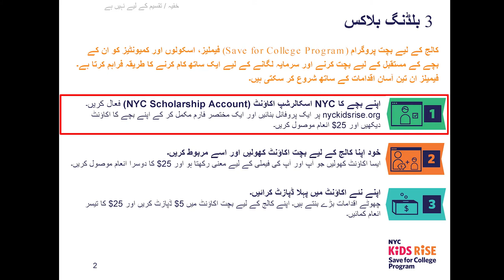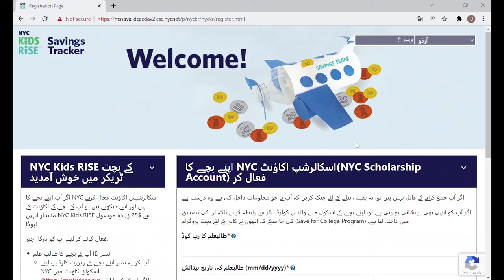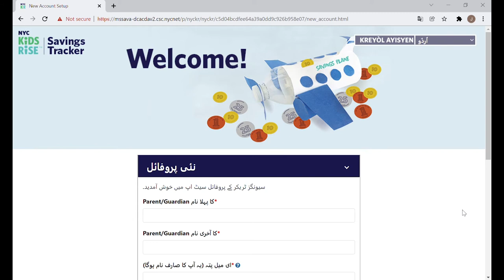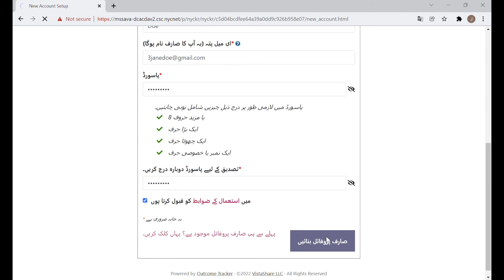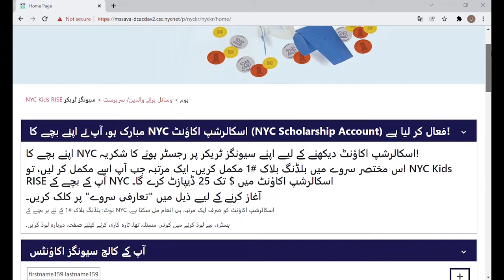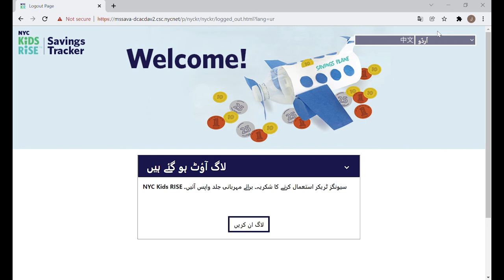آپ کے بچے کا NYC اسکالر شپ اکاؤنٹ کس طرح فعال کریں اور اسے دیکھیں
اپنے بچے کا NYC اسکالرشپ اکاؤنٹ (NYC Scholarship Account) فعال کریں۔
nyckidsrise.org پر ایک پروفائل بنائیں اور ایک مختصر فارم مکمل کر کے اپنے بچے کا اکاؤنٹ دیکھیں اور $25 انعام موصول کریں۔